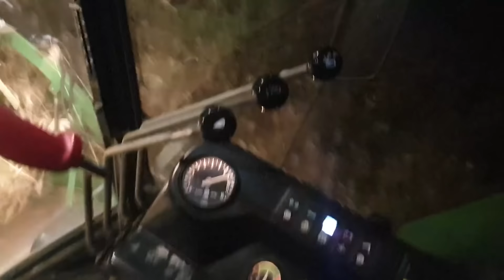Czas na żniwa w górach! Pierwsze pod kosę żyto ekologiczne | JD1157 i 3m heder| Szlakiem Rolnika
Cześć! Witam Was wszystkich po długiej przerwie! Mam nadzieję, że trochę tęskniliście - ja bardzo! Filmy powinny pojawiać się znowu regularnie do odwołania🤣 Podsumowanie żyta wraz z agrotechniką pojawi się jeszcze w innym materiale.

Co we vlogu?:
0:00 - wstęp
2:19 - parę słów o życie i działce
6:00 - tak jakoś dziwnie kosi ten gość
9:10 - wysyp pierwszego zbiornika
11:10 - popędzamy kombajn
13:47 - w skrócie co robiliśmy w życie przez rok
17:30 - POV
21:40 - zakończenie nocą

Muzyka:
California by Soyb & Amine Maxwell